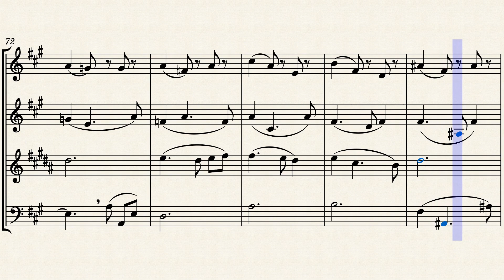Fantasy for Woodwind Quartet No. 4